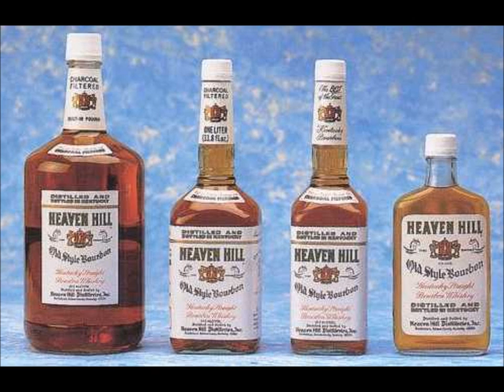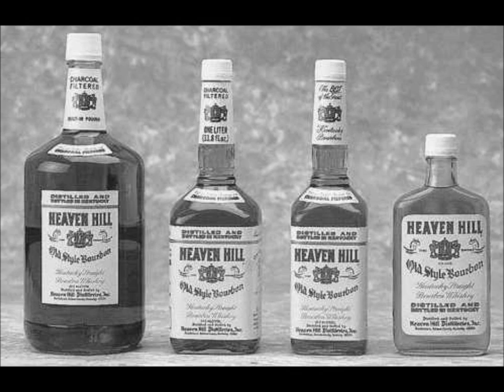Mellow Bourbon Night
Original Music written by Thomas Mcelmurry and Josh Taylor.  As a side note, the original draft was written on the side of a moving box with a magic marker as I was moving and Thomas's girlfriend left him right before he came to help me load up!